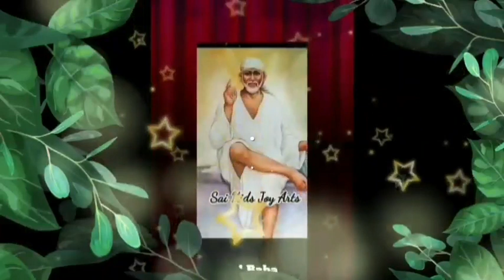Sai Baba advice in Tamil | Sai Baba message in Tamil | Sai Baba blessings daily messages Tamil